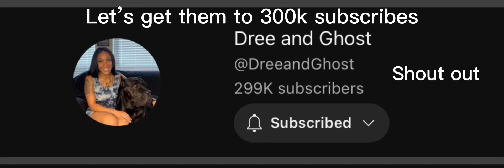Let’s get them to 300k